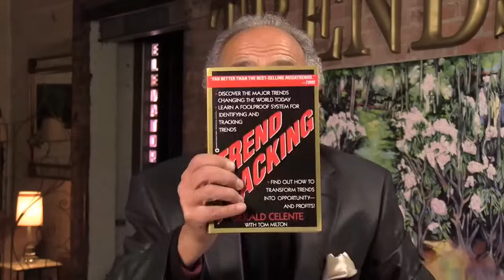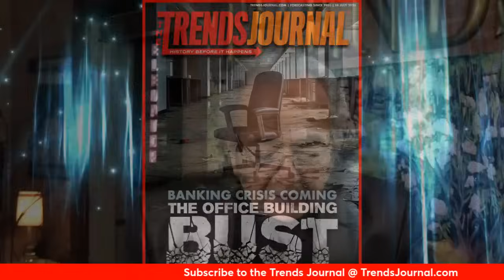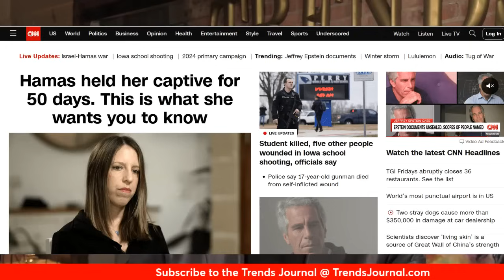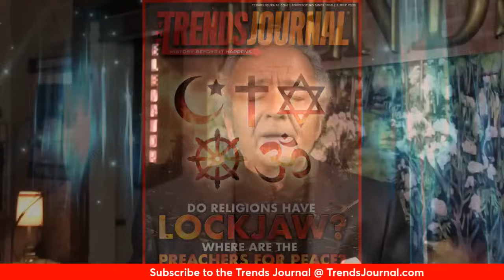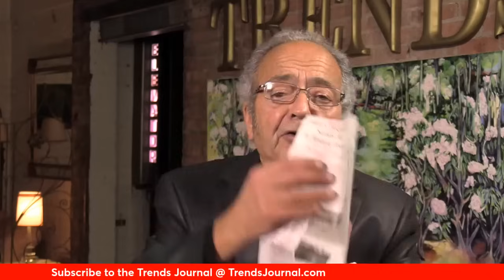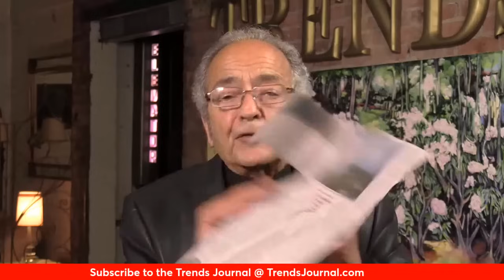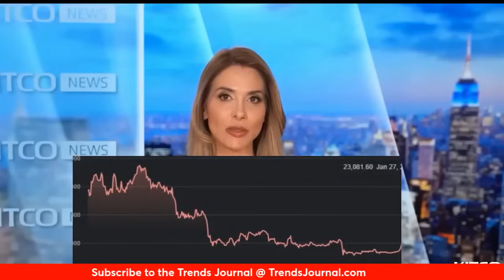GOLD GETS GOLDEN, WORLD EXPLODING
Oil prices down as global economy suffers, bitcoin, Gold up, Israel continues massacre in Gaza.